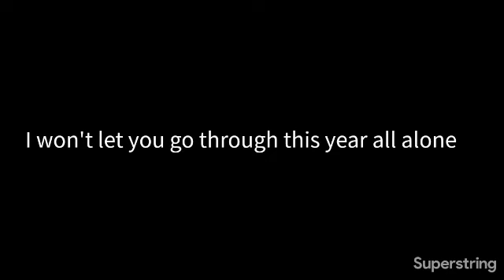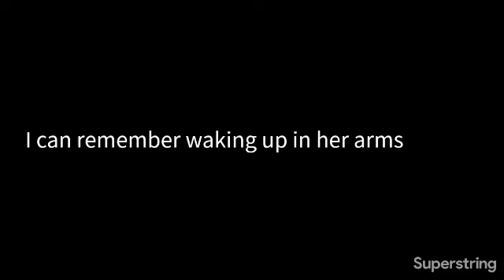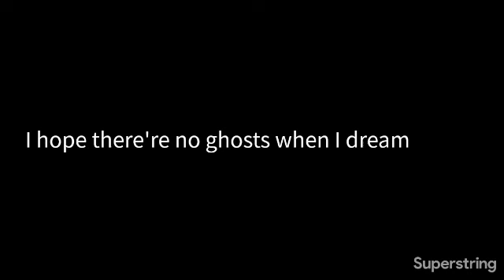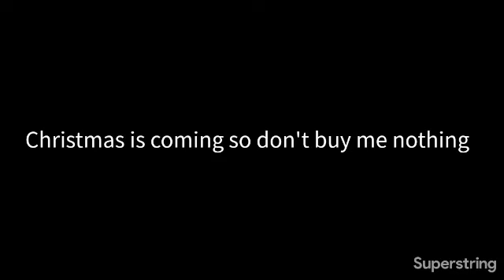new found glory · nothing for christmas (karaoke version)